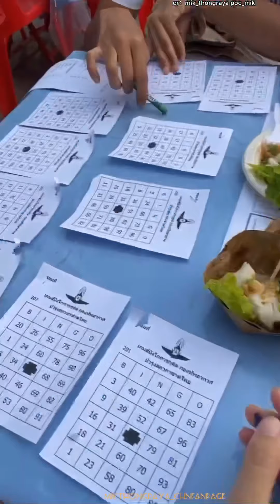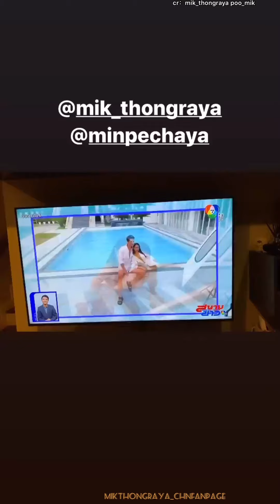18/11/2562（2019），Mik_Thongraya มิกค์ ทองระย้า IG story update / INS story update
Nov.18th.2019